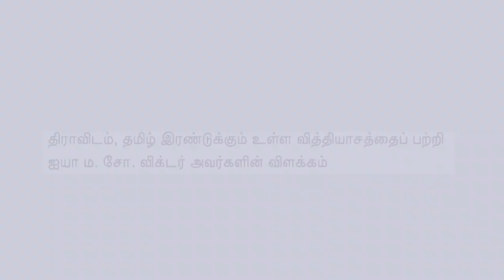ம.சோ.விக்டர் - தமிழன் திராவிடத்தில் அடக்கமா? திராவிடன் யார்? தமிழன் யார்? who's Tamil and Dravidian?